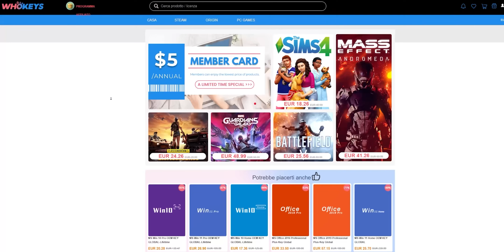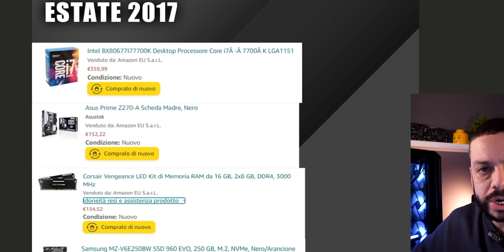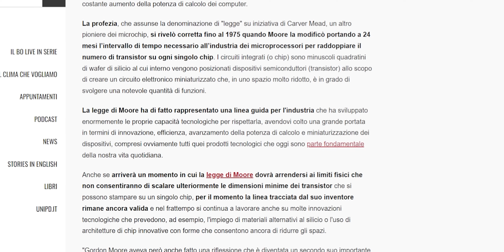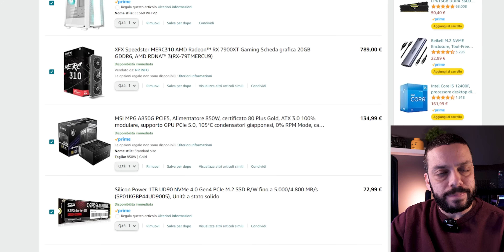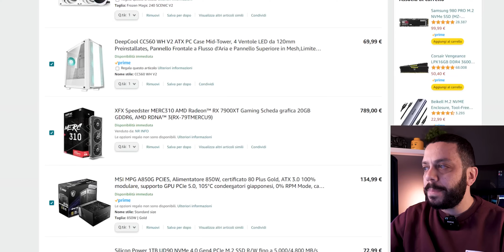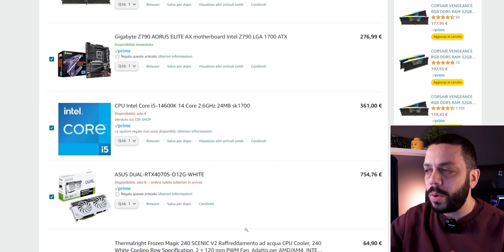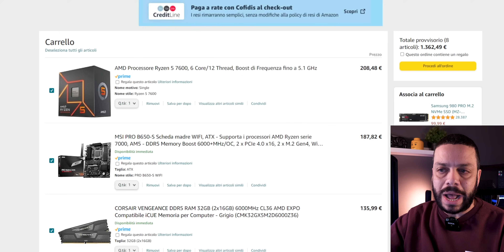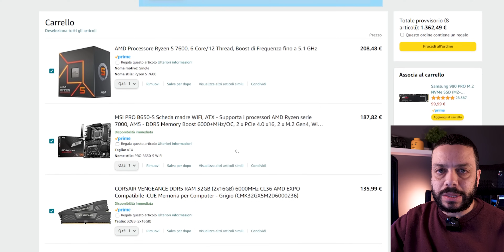GPU! ORMAI SI RAGIONA SEMPRE E SOLO DI GPU!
GPU SEMPRE SOLO GPU

LE MIE COMPONENTI:
Intel i5 13500
Gigabyte Z690 Gaming X DDR5
32Gb Kingston FURY Beast 6000Mhz CL36
RTX 4070 Asus Dual
SSD Kingston KC3000 NVME 4.0 2T
SSD Crucial P3 NVME 3.0 4T
Endorfy NAVIS 360mm ARGB
Endorfy Supremo FM850Watt
Endorfy Arx 700 ARGB Case

Per altri prodotti Endorfy su Amazon